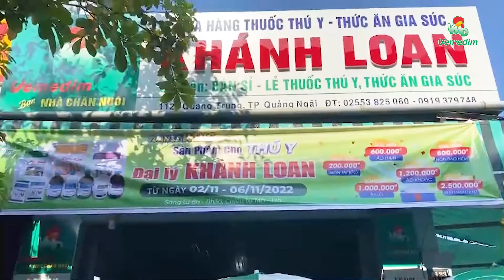TUẦN LỄ VÀNG THÚ Y ĐẠI LÝ KHÁNH LOAN - QUẢNG NGÃI | VEMEDIM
TỔNG ĐÀI TƯ VẤN:
Tư vấn kỹ thuật Thú Y: 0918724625
Tư vấn kỹ thuật Thủy sản: 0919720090